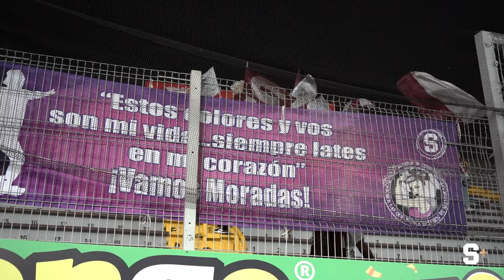¡CAMPEONAS DE COPA! Saprissa FF 1-0 Pococí